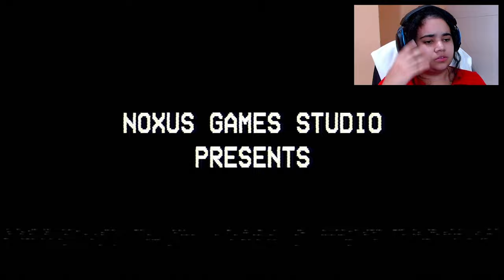tem um assassino me filmando death tapes